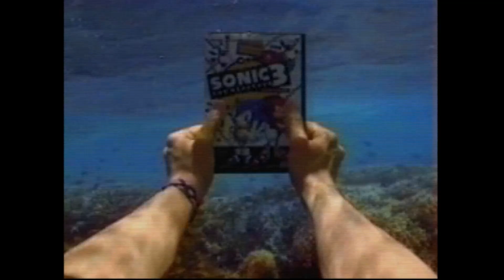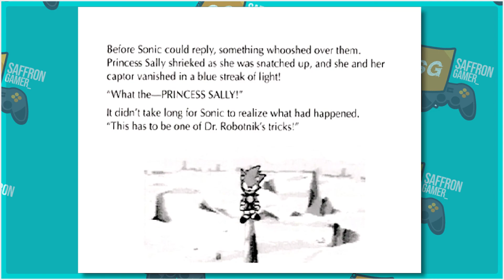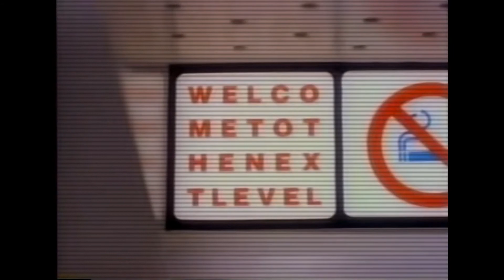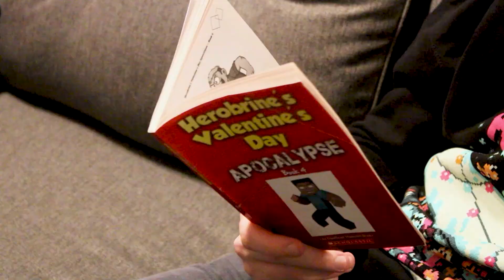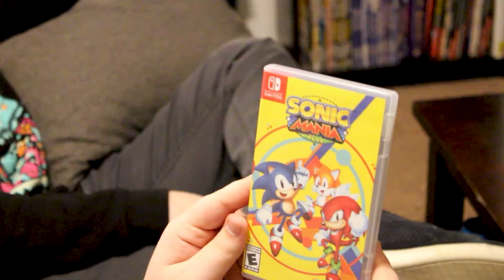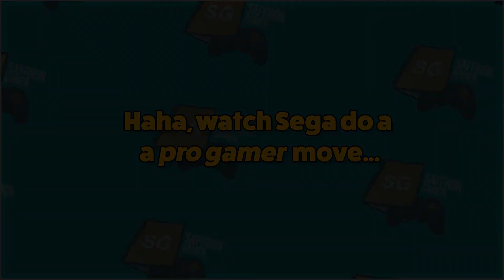Welcome to Sonic the Hedgehog | Part 1 (Series Review)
Hey Sonic fanboys. It's been many months so now its time to finally upload a new review video. Can you believe I was recording this since August? Getting people to act sure takes a long time haha.
I'll be doing all of 3D Sonic hopefully within a better timeframe. And then probably 2D Modern Sonic.
Sega just has so many games I really want to talk about! :)

0:00 Intro
3:30 Sonic 1 (Genesis)
7:28 Sonic 1 (Master System)
8:51 Sonic 2 (Master System)
11:48 Sonic 2 (Genesis)
16:37 Sonic CD
21:24 Sonic Chaos
22:38 Sonic 3
26:30 Sonic Triple Trouble
27:31 Sonic and Knuckles
30:15 Sonic 3 and Knuckles
32:09 Knuckles' Chaotix
39:12 Tails' Skypatrol
41:55 Tails Adventure
46:10 Sonic Blast
48:25 Sonic Generations
53:11 Sonic Mania Plus
59:15 Sonic Forces
1:03:02 Closing Comments
1:05:33 Special Thanks and Credits